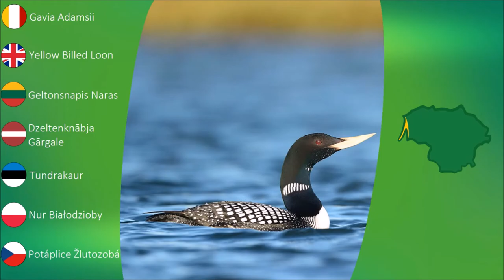Lietuvos paukščiai: narai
Lietuvoje aptinkamos 4 narų rūšys 🐧

- Geltonsnapis Naras (Gavia Adamsii)
- Juodakaklis Naras (Gavia Arctica)
- Ledinis Naras (Gavia Immer)
- Rudakaklis Naras (Gavia stellata)